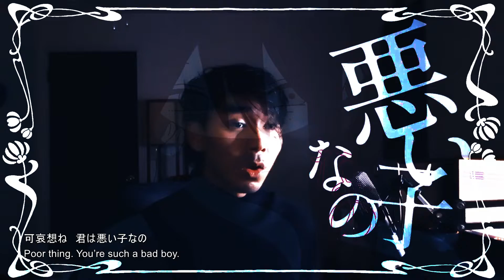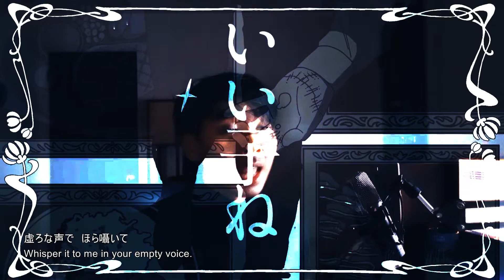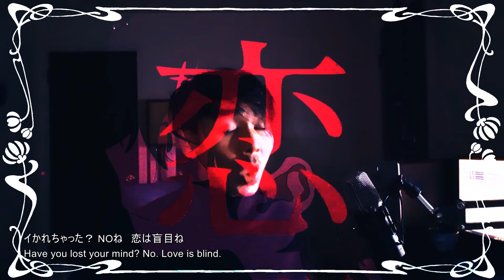Loveit? / biz×ZERA feat LOLUET cover ver. Min Dearwind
what is loveit?..

Cover : Min Dearwind
Mix and Editing: Min Dearwind
Video: Min Dearwind
Original: Loveit? / biz×ZERA feat LOLUET